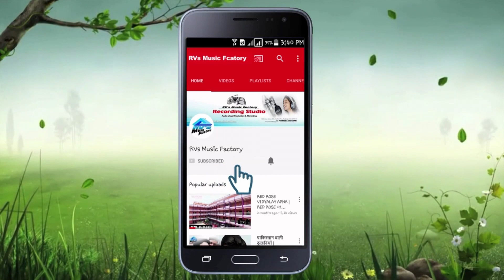होली की परेशानियाँ | Holi Me Pareshani | Manoj Yadav 'Bedardi' | RVs Music Factory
Song    :  Holi Me Pareshani
Album  :  Holi Me Pareshani
Singer  :  Manoj Yadav 'Bedardi'
Lyric     :  Kuldev Raj
Music & Mastered :         Raj Verma
Recording Studio :   RVs Studio, Palika Bazaar Campus (A/3),
                                    Near Water Tank, Pvt. Bus Stand
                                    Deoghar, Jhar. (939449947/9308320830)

Video Editing         :   Parasmani Patu

Director                  :   Rakesh Verma
Music Label/Company      :   RVs Music Factory

If you want to connect with RVs Music Factory on other social networks.